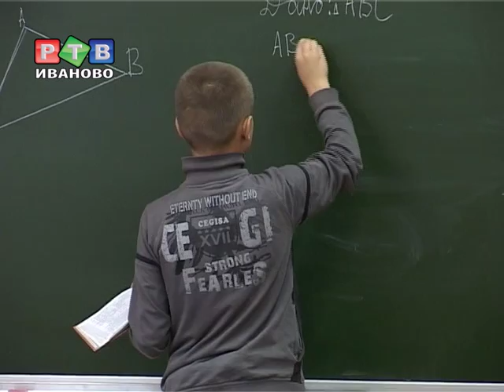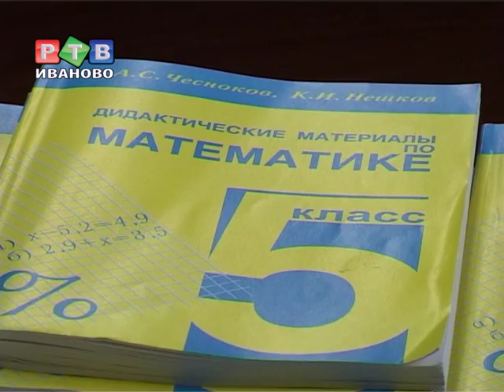Службы примирения в ивановских школах